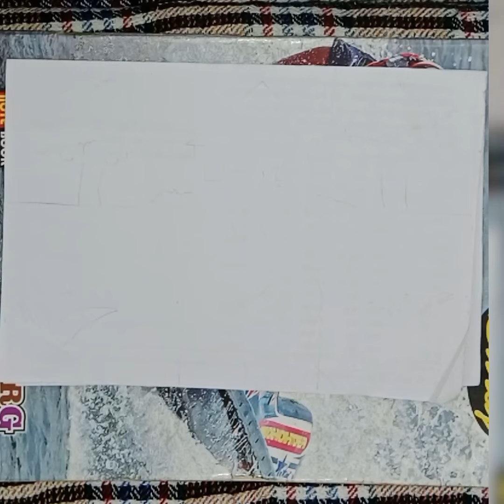how to draw drawing house 🏡🏡sorts